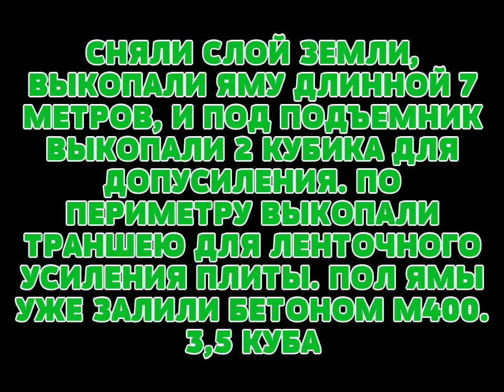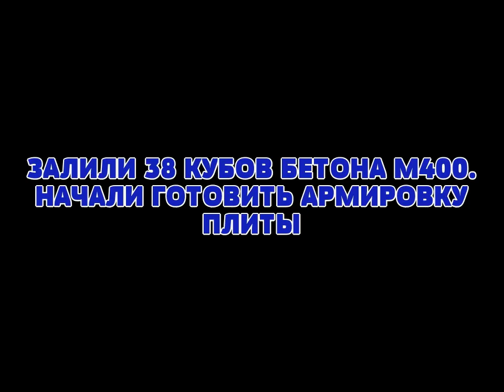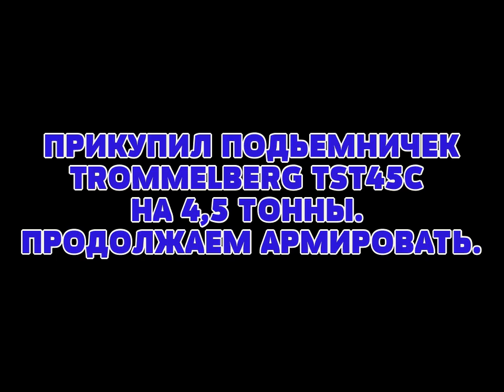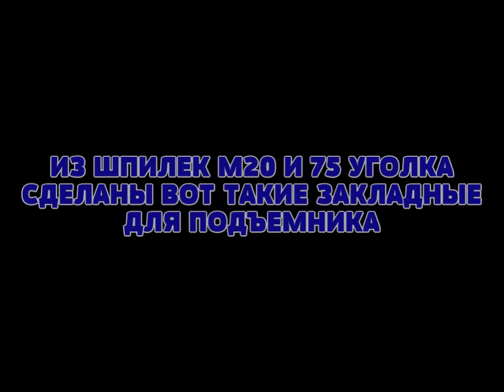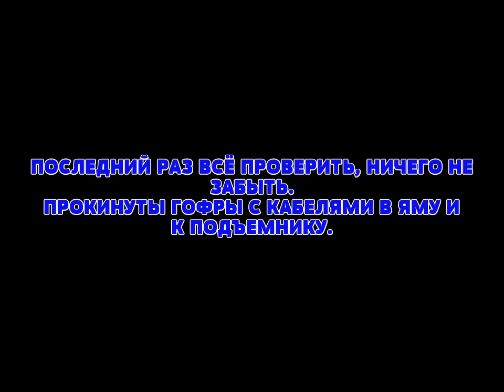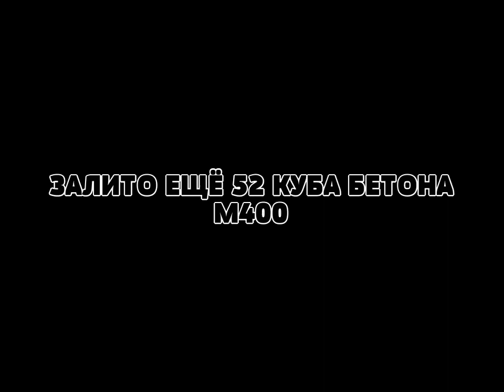Плита мастерской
Так себе.
 Денег ввалено почти мильон.